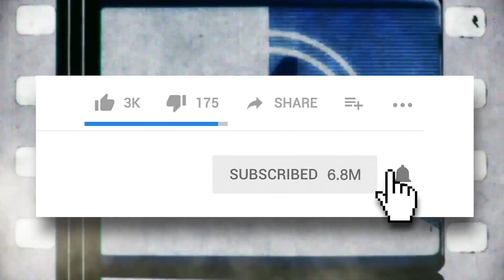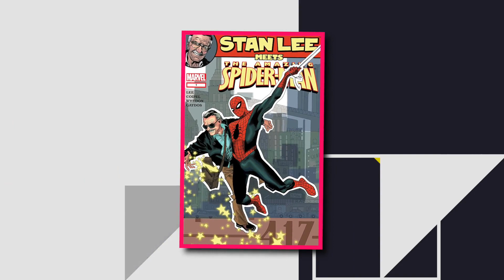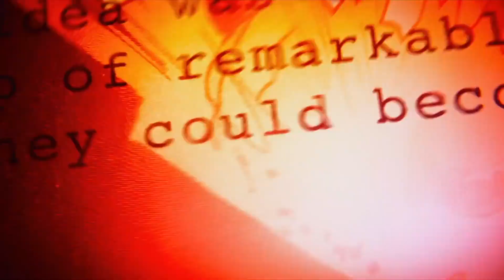The Backstory Of Marvel Legend Stan Lee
The history and evolution of Marvel mogul Stan Lee.
RIP Stan, you will be missed.

Stan Lee lived a long and extremely productive life, during which he helped create some of our favorite comic book characters. But while he worked with many talented people, including Jack Kirby and Steve Ditko, Stan Lee stood out. We’ll explore what made him so exceptional, and how he went from writing comics to being the face of Marvel. Taking characters like Spider-Man, the Incredible Hulk, and the X-Men, from the pages of a book to the big screen was always a dream for Stan Lee. And way before there was the MCU, he came up with his own impressive and expansive Marvel comic universe. We know he accomplished many things over the course of his career, but how will you remember the legacy of Stan Lee? Take a moment to share your thoughts with us in the comment section, and then click on the subscribe button to get access to more videos from us here at CBR.